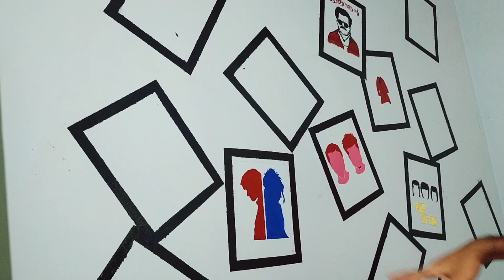Tik tok roaster arjyou | 1M subscribers ഇന് ശേഷം arjyou ന്റെ അടുത്തേക്ക്